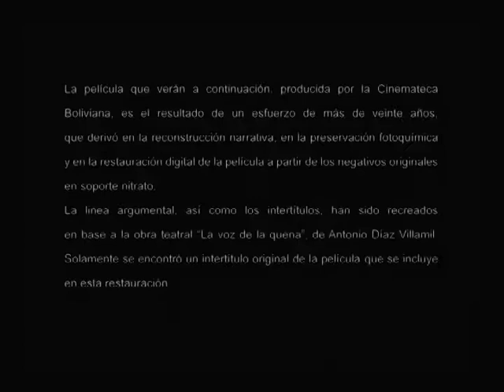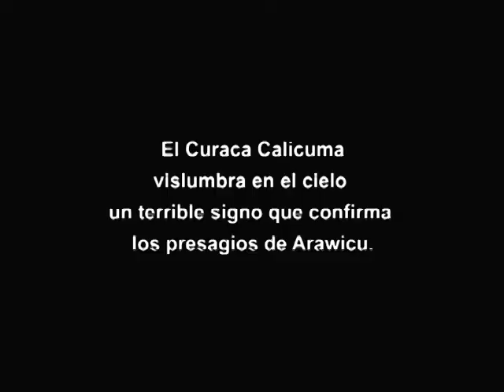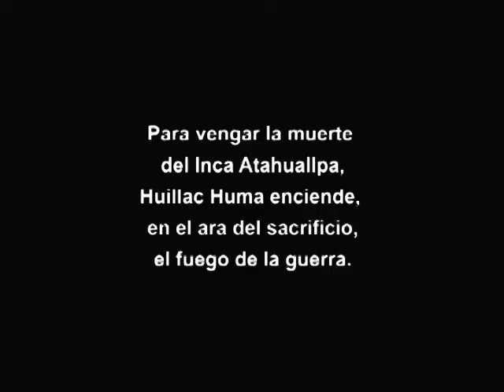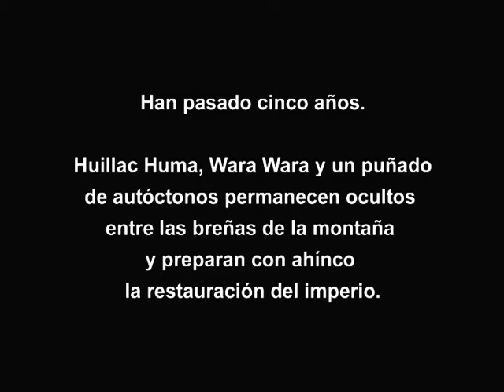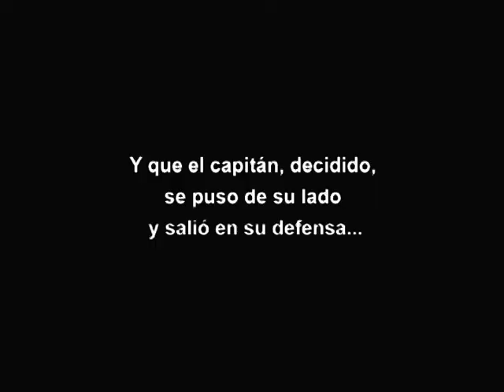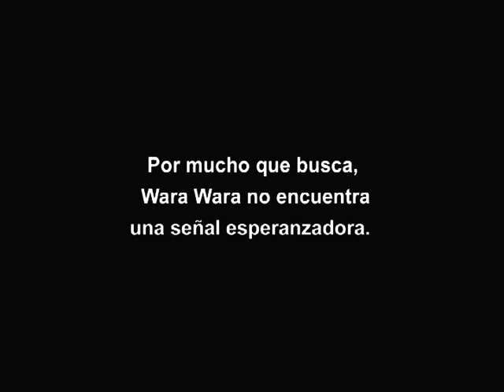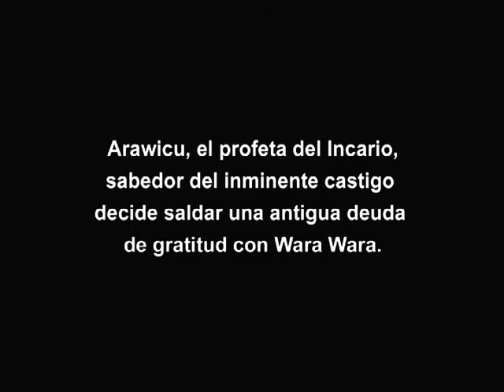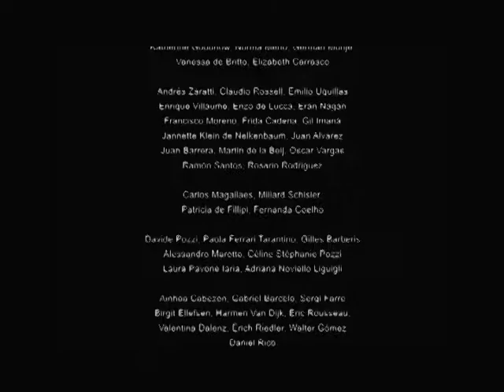Wara Wara 1930 | PELICULA BOLIVIANA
Wara Wara hija del curaca Calicuma y de Nitaya, reside en Hatum Colla,
capital del Collasuyo. Su vida tiene un cambio radical el día que conoce
al capitán Tristín de la Vega y nace entre ambos un amor que es
rechazado por los coterráneos de Wara Wara, para quienes la princesa
respresentaba la esperanza de una futura reivindicación de su raza
frente a los atropellos de los invasores
PARA MAS CONTENIDO...